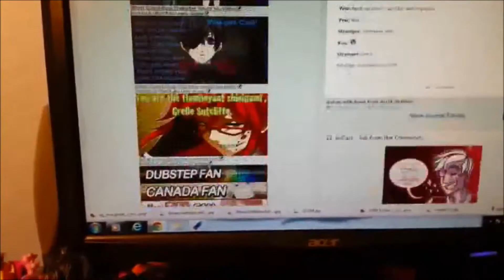Grell Sutcliff Cosplay Wig Unboxing!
Hope you like it love may